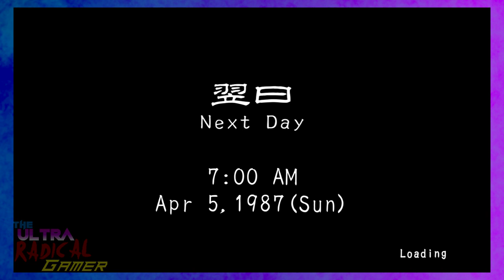-Let's Play- Shenmue 3: Part 16 / Picking Up Chicks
The long awaited return of Ryo Hazuki in his continued journey to unravel the mystery of the jade mirrors and avenge the death of his father by the hands of Lan Di, his journey has takin him from his home in Japan to Hong Kong China and the walled city of Kowloon, now he is in the rural mountain town of Bailu Village the home of Shenhua, the girl Ryo had a dream of in Shenmue 1 and saves from the river in the end of Shenmue 2. The two of them are now investigating the mysterious disappearance of her father and reports of thugs harassing and kidnapping stone masons and they believe it's tied to Shenhua's fathers disappearance.